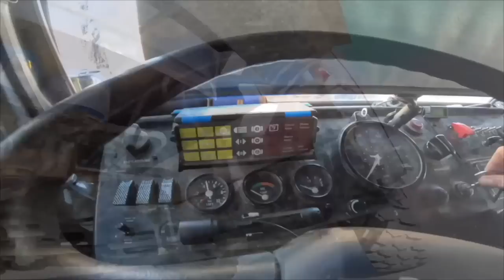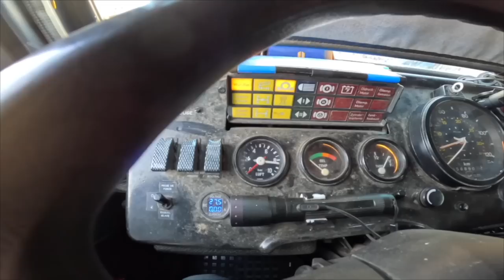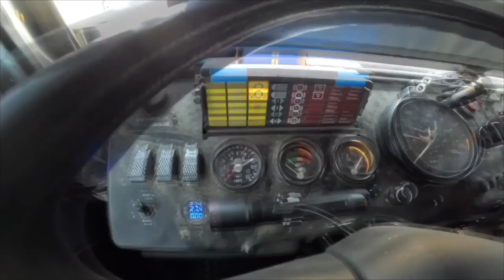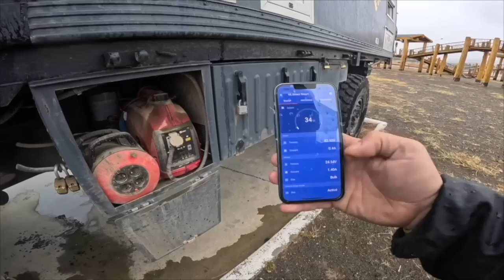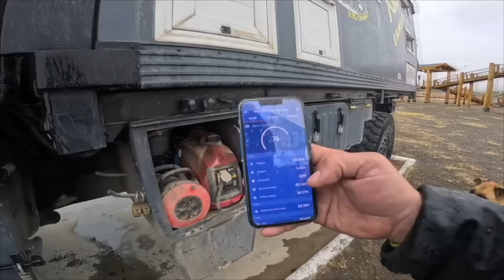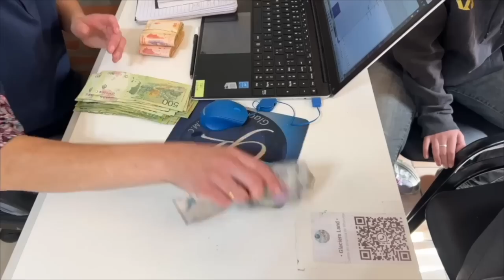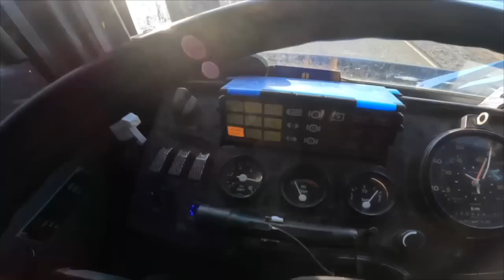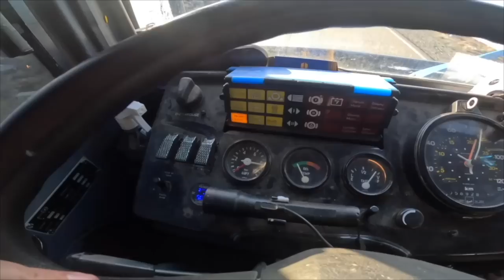431 en panne on a une question à vous poser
Dans cette vidéo, en panne, on a une question à vous poser. notre système de régulation de pression d'air du camion a un problème que Julien essaye de résoudre. On prend ensuite la route vers le glacier Perito Moreno, et nous nous stationnons pour la nuit en attendant de partir pour notre croisière autour des glaciers. Nous vous faisons un bilan sur les excursions possibles pour voir les glaciers, ainsi que sur leur prix.

Merci 👍🏻🥰